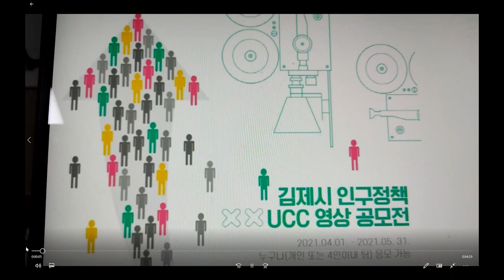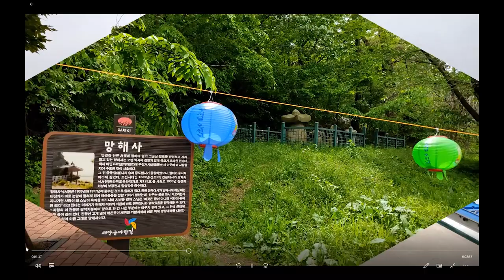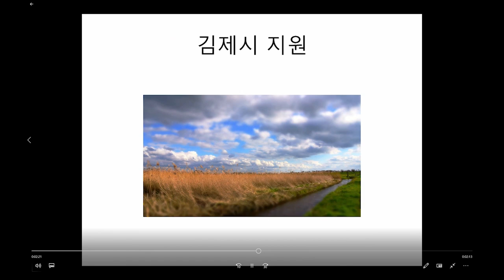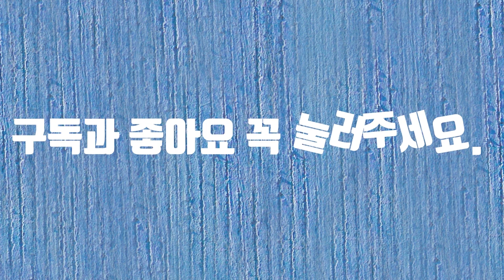김제시 인구정책 영상 공모전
김제시 인구정책 영상 공모전에 참여합니다.